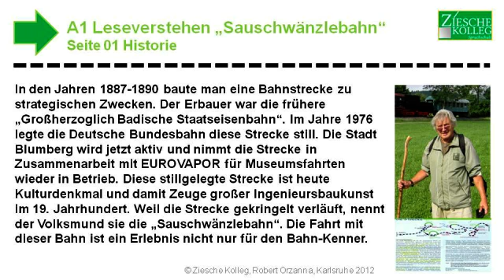A1-A2 Leseverstehen Wanderung Sauschwänzlebahn Historie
Lesen Sie den Text und beantworten Sie die folgenden Fragen zu Leseverstehen.